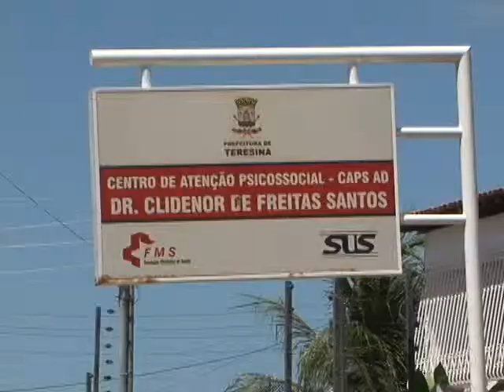FMS realiza teste rápido de HIV e hepatites em usuários dos CAPS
A Fundação Municipal de Saúde de Teresina vem realizando testes rápidos de HIV e hepatites B e C em usuários dos Centros de Atendimento Psicossocial (Caps). O resultado sai em até 30 minutos. Isso possibilita diagnóstico precoce e um tratamento mais eficaz, em caso de se confirmar a doença. Veja na reportagem do Bom Dia Assembleia do Piauí, com Elinor Campos e Marques Filho, sonoras com Elizandra Carvalho e Francisca Rodrigues.